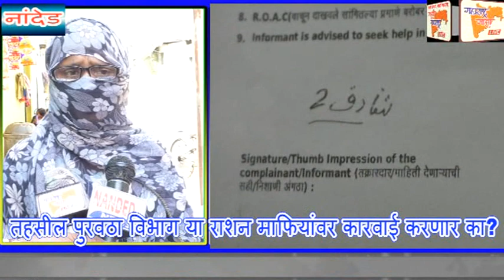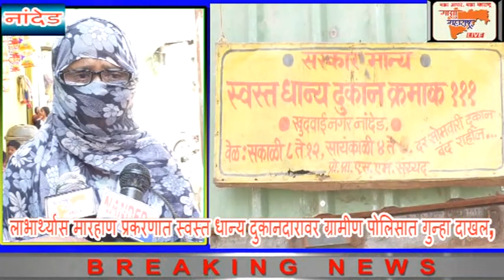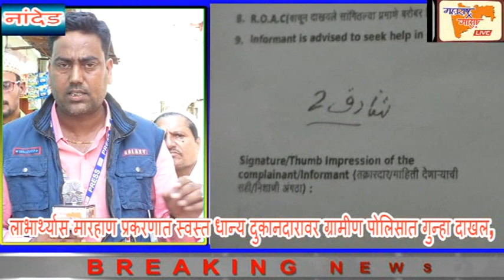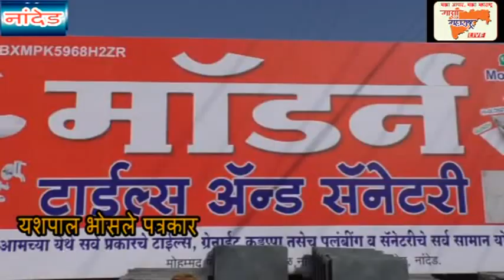लाभार्थ्यास मारहाण प्रकरणात स्वस्त धान्य दुकानदारावर ग्रामीण पोलिसात गुन्हा दाखल,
तहसील पुरवठा विभाग या राशन माफियांवर कारवाई करणार का?